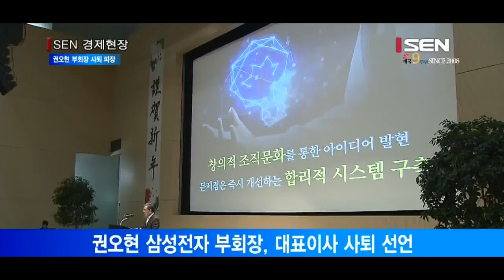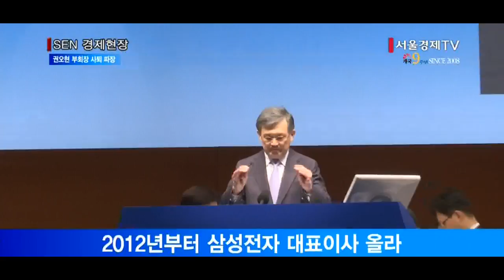[서울경제TV] 권오현 삼성전자 부회장 돌연 사퇴 왜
[앵커]권오현 삼성전자의 대표이사가 사상 최대 분기 실적을 발표하는 날, 대표이사직 사퇴 의사를 밝혔습니다. 방금 보도에서도 4분기에 사상 최대 실적을 이어갈 것으로 전망되는 상황에서 대표이사인 권오현 부회장이 왜 갑자기 사퇴하기로 결심을 했는지 그 배경과 의미를 김상용기자가 이어서 보도합니다.

[기자]권오현 삼성전자 부회장이 오늘 부품부문 사업 책임자에서 사퇴하고 동시에 삼성전자 이사회 이사와 의장직도 임기가 끝나는 내년 3월까지 수행하고 연임하지 않겠다고 밝혔습니다.

권 부회장은 임직원들에게 보낸 메일을 통해 “다행히 최고의 실적을 내고는 있지만 이는 과거에 이뤄진 결단과 투자의 결실일 뿐, 미래의 흐름을 읽어 새로운 성장 동력을 찾는 일은 엄두도 내지 못하고 있다”며 “지금이 바로 후배 경영진이 나서 비상한 각오로 경영을 쇄신해 새 출발할 때라고 믿는다”고 사퇴 배경을 설명했습니다.

권 부회장은 지난 2012년부터 삼성전자의 대표이사를 맡아 왔고 2016년부터 삼성디스플레이의 대표이사까지 겸하고 있는 전문 경영인입니다. 권 부회장은 내년 3월로 예정된 주주 총회까지 현재의 역할을 하고 사업적인 측면에서는 후임이 결정되는 대로 후임에게 업무를 넘겨줄 계획입니다.

이 같은 갑작스런 사퇴의 배경으로는 자신의 사퇴를 통해 조직 내부에 긴장감을 불어넣기 위한 것으로 해석됩니다. 재계 일각에서는 이재용 부회장이 구속된 상태에서 재판을 받고 있는 상황도 권 부회장이 사퇴한 데 영향을 미쳤을 것으로 보고 있습니다.

권 부회장의 사퇴에 따라 삼성전자 대표이사의 잇따른 사퇴로 이어질 가능성도 배제할 수 없습니다. 삼성전자는 현재 부품 사업부문을 총괄하는 권오현 부회장과 TV와 가전의 윤부근 사장, 스마트폰의 신종균 사장 등 3명이 공동 대표이사직을 수행하고 있습니다. 따라서 권 부회장의 사퇴 결심을 시작으로 앞으로 윤부근 사장과 신종균 사장도 권 부회장과 함께 사퇴할 가능성도 남아있습니다.

특히 삼성그룹의 맏형인 삼성전자의 대표이사 부회장이 사퇴하면서 삼성그룹 계열사 사장 중 상당수가 이재용 부회장의 1심 유죄 판결에 책임을 공감하고 물러날 가능성도 조심스레 제기되고 있습니다. 권 부회장이 삼성전자 조직 내부에 긴장감을 불어넣고 결속력을 다지기 위해 사퇴한 만큼 삼성그룹 전체에 이 같은 메시지를 전달하기 위해 일부 사장들마저 자진 사퇴 행렬에 동참할 수 있다는 분석입니다. 아울러 최순실 사태로 인해 삼성그룹 전체가 국민들로부터 오해와 불신을 받고 있는 것을 감안할 때 최고 경영진의 사퇴를 계기로 대국민 인식 전환의 모멘텀으로도 활용될 수 있다는 지적입니다.